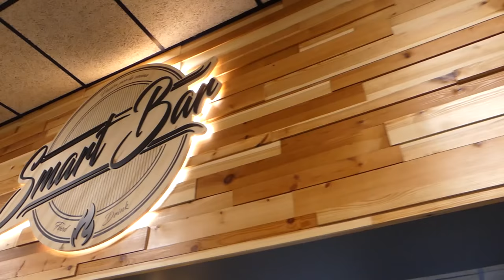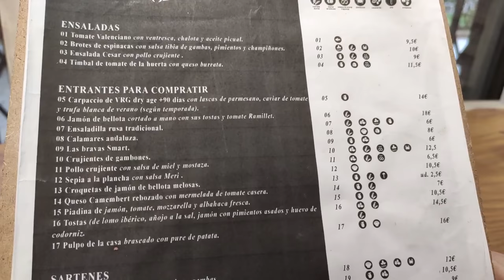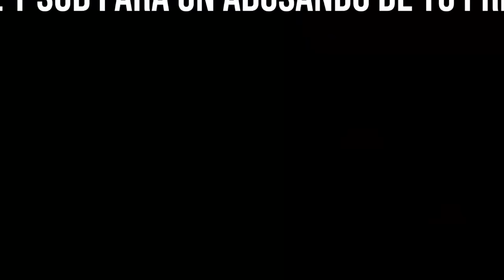¡¡PROBANDO UN CHULETÓN MADURADO MÁS DE UN AÑO!! Con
Una pieza única de carne con más de 365 días de maduración, una verdadera locura para el paladar!! Si eres amante de la carne, tienes que ver esto.

¿Quieres conocer MI HISTORIA y que te AYUDE CAMBIAR tu ESTILO DE VIDA?

👉 ¡¡SÍGUEME para VER MIS DIRECTOS!!

Smart bar.